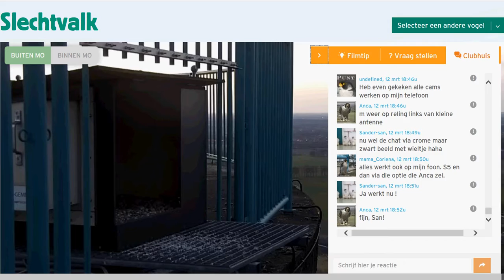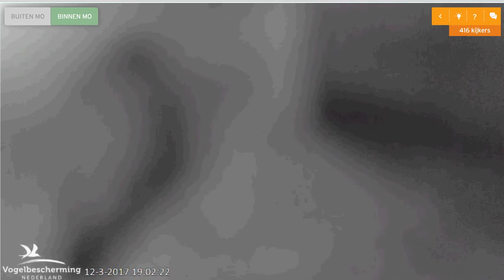VM begeleidt VV naar het nest, naar het kuiltje 2017 03 12 190320